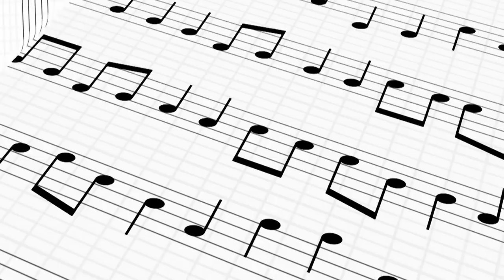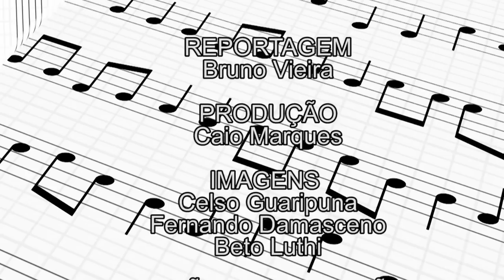DE OUVIDOS - HELENA SOFIA E A MÚSICA PERTURBADA (11/04/15)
A banda Helena Sofia e a Música Perturbada esteve em nosso estúdio para se apresentar.

Inspirados em músicos brasileiros, a banda se caracteriza por fazer um som que inspira diversos sentidos em quem a ouve, confira como foi a gravação :)